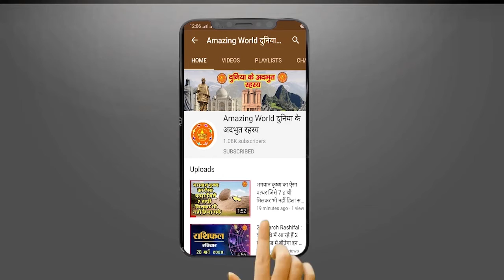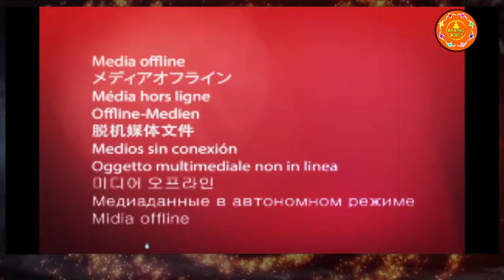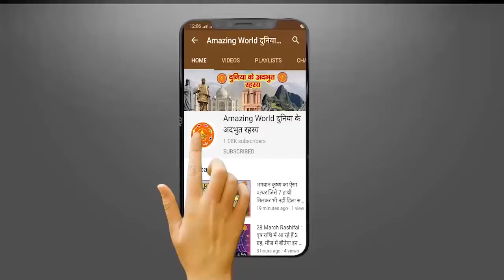भारत में यहाँ होली के दिन लड़की को भगाकर शादी करने की हैं परंपरा | SHAADI SE BHAGAKAR LE JAANE KA ..